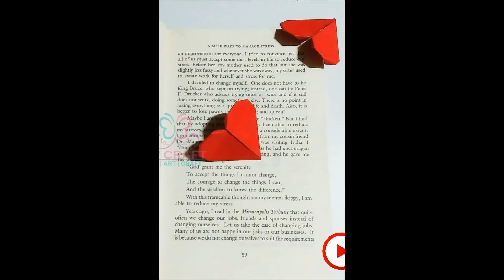DIY Heart Bookmarks Tutorial | How To Make Bookmarks | How To Craft \DV Craft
Hi

In this video tutorial i am gonna show you how to make a  Paper heart book marks